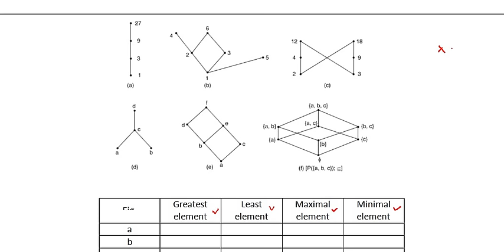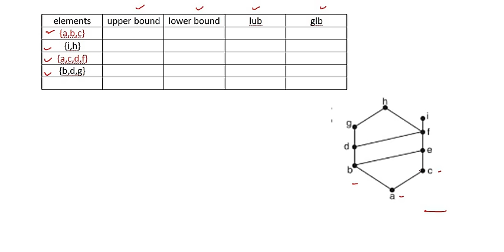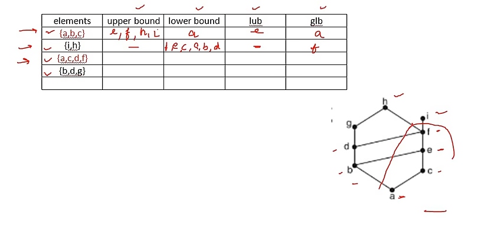1.10 Hasse Diagram, Greatest, Least, Maximal & Minimal Element, Upper Bound, Lower Bound, LUB, GLB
Discrete Structure & Theory of Logic (KCS-303) - DSTL, According to AKTU Syllabus, complete syllabus (full course) covered, Discrete Mathematics

Hasse Diagram, Greatest Element, Least Element, Maximal & Minimal Element, Upper Bound, Lower Bound, LUB (supermum), GLB (infimum)